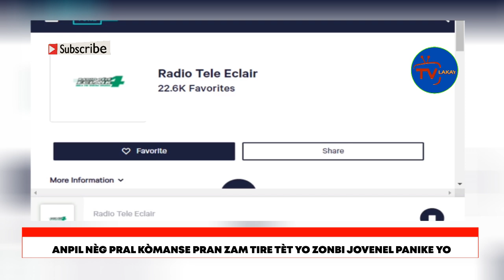FLASH- Nèg ki asasine Jovenel pral pran zam tire tèt yo/ CHèf 400 Mawozo a ta disparèt nan prizon an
Tout nèg ki nan asasina Jovenel pral pran zam tire tèt yo/ Luko lage sekrè a san filtè, men towo yo